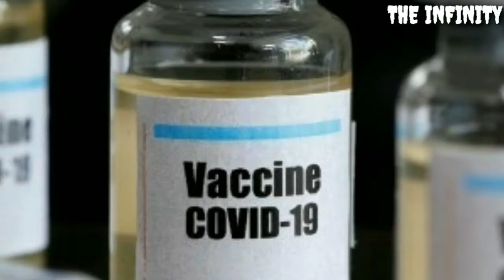রাশিয়া আবিষ্কার করল করোনার টিকা।কবে আসবে ভারতে।দাম কত হবে।Coronavirus Vaccine।Covid - 19 vaccine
রাশিয়া আবিষ্কার করল করোনার টিকা।কবে আসবে ভারতে।দাম কত হবে।Corona Vaccine

Russia has developed the first vaccine offering "sustainable immunity" against the coronavirus, President Vladimir Putin announced Tuesday. "This morning, for the first time in the world, a vaccine against the new coronavirus was registered" in Russia, he said during a televised video conference call with government ministers. "One of my daughters had this vaccine. I think in this sense she took part in the experiment," Putin said.

covid-19vaccine
you can use this music but you view credit in your description box
nccs [ music to keep you listening]